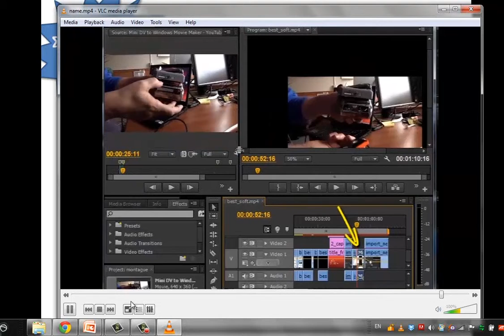4. Οργάνωση του υλικού - ξεσκαρτάρισμα - ονοματοδοσία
4.  Οργάνωση του υλικού - ξεσκαρτάρισμα - ονοματοδοσία -Συμβουλές για βελτιωμένη παραγωγή βίντεο,  από τη διημερίδα των εκπαιδευτηρίων Αυγουλέα - Λιναρδάτου με θέμα "τεχνολογίες αιχμής στην εκπαίδευση" 15 Μαρτίου 2014.